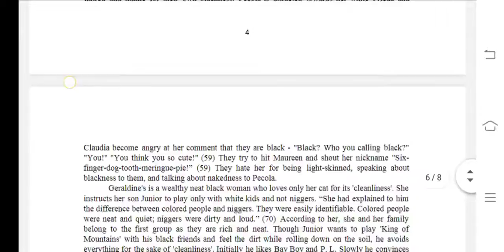MEG 6 Ignou Solved Assignment 2020-21